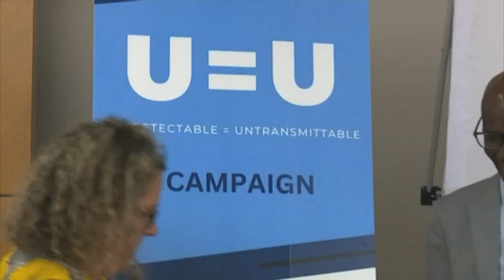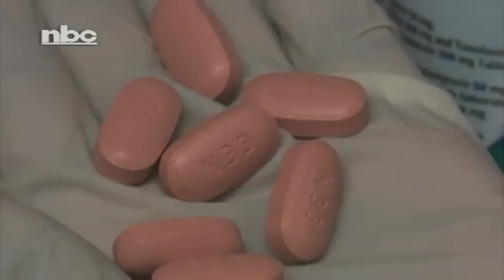Ministry of Health and US launch campaign to reduce stigma against vulnerable populations - nbc